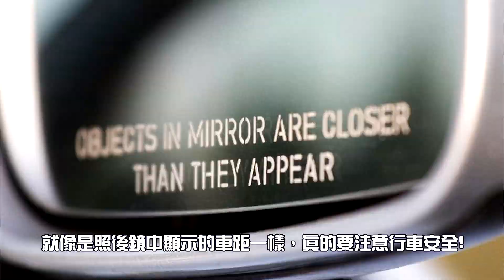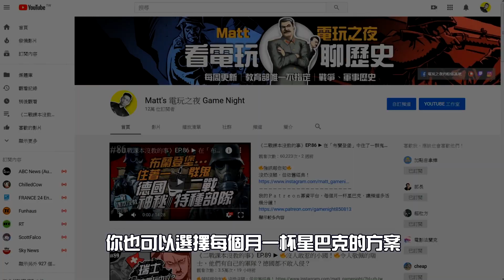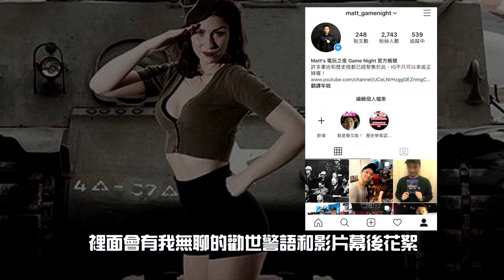😍生存遊戲玩家看這裡！😍 盤點世界軍服十大迷彩花紋，德國的Flecktarn淵源歷史令自己人畏懼 ►《📖歷史穿越劇📖》EP.4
🔥強訊報你知🔥
• 沒奶沒腿，但依舊經典！
•🔈新的Podcast節目《What a maxx》上線囉！
• 粉絲專頁(得知更多即時資訊) ►